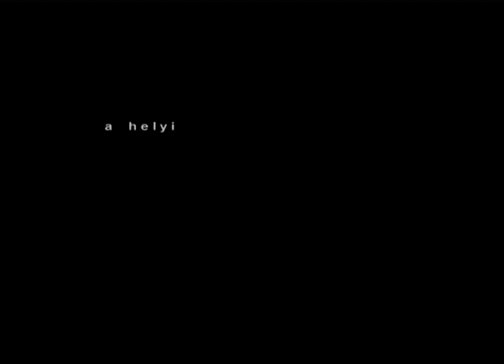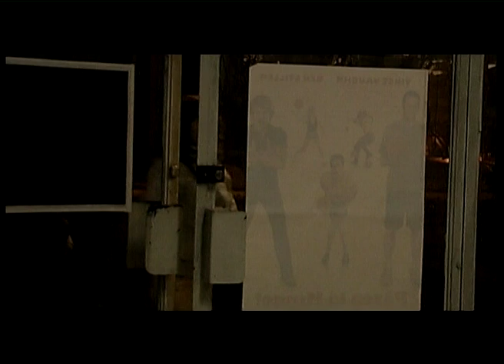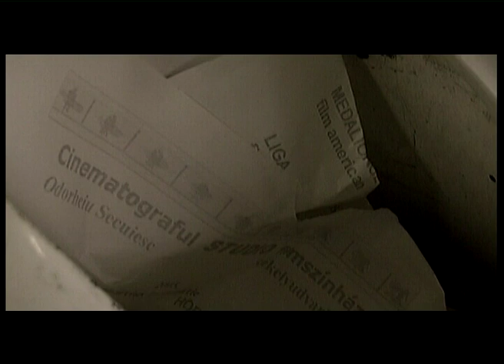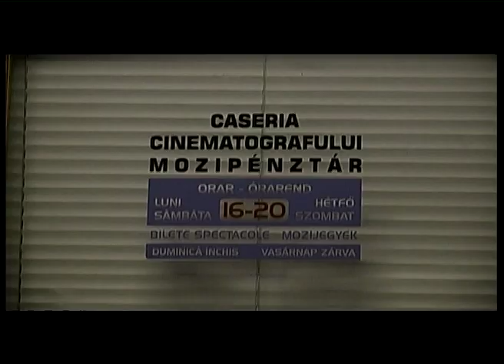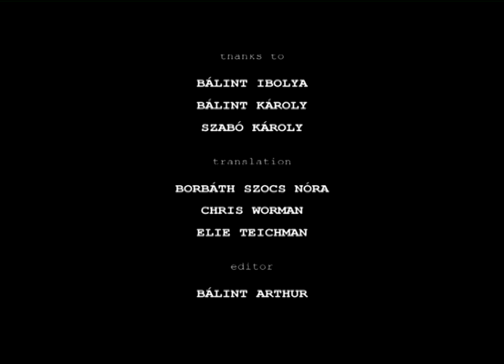KISVÁROSI MOZI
-a helyi filmszínház utolsó napjai-
dokumentumfilm, 3o perc.
Egy visszhangtól hangos, üresen kongó, kisvárosi mozi haldoklik. Minden vetítés előtt, a pénztárosnő és a mozi igazgatója lélegzetvisszafojtva, ablakredőnyön keresztül lesik, hogy betéved-e valaki. Aztán eljön az utolsó nap.
Szereplők: HAdnagy Ferenc, Joó Margit
Rendező: Bálint Arthur